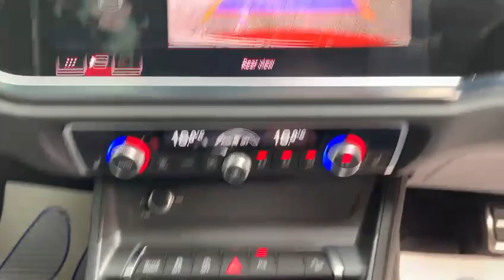AUDI Q3 2.0 TFSI QUATTRO S LINE EDITION 1 5d 188 BHP COMFORT AND SOUND PACK LOW MILEAGE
NATIONWIDE DELIVERY AND CLICK AND COLLECT Available. This Audi Q3 S Line Edition 1 40 Comes With 1 Owner, Finished in Pulse Orange With Full Black Leather Electric Sport Seats, Heated Front Seats, Full Panoramic Glass Sunroof, Reversing Camera With Active Parking Assist Sensors Front and Rear, Satellite Navigation, Comfort and Sound Package, Bang & Olufsen Sound System, Blind Spot Assist, DAB Radio, Bluetooth, Phone Prep, Dual Zone Automatic Climate Control Air Conditioning, Flat Bottomed 3 Spoke Leather Multifunction Steering Wheel, Extended Ambient Lighting Pack, Carbon Door Mirrors, Electric Folding Wing Mirrors, Automatic Lights, Rain Sensors, 20 Inch 5 Twin Spoke Rotor Alloy Wheels, Matrix LED Headlights, Black Roof Rails, Black Styling Pack, Privacy Glass, Lumbar Support, Black Cloth Headlining, S Line Embossed on Front Seats, Auto Dimming Rear View Mirror, Audi Smartphone Interface, Audi Virtual Cockpit Plus, Traffic Sign Recognition, LAne Departure Warning, Audi Drive Select, Voice Activated Controls, Isofix Rear Seats, Remote Central Locking, Alarm, admin fee applies, please note, not all cars are kept on site please call to make appointment and to avoid disappointment. pre delivery check, Peace of Mind Balance of Manufactures Warranty Till 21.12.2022, Hpi Checked, Part Exchanges Welcome. Low Rate Finance/PCP Finance Options Available, Over 100 Cars and Up To 50 pictures Available Visit Our call now Tel: BUY WITH CONFIDENCE BECK EVANS A FAMILY RUN BUSINESS ESTABLISHED SINCE 1970